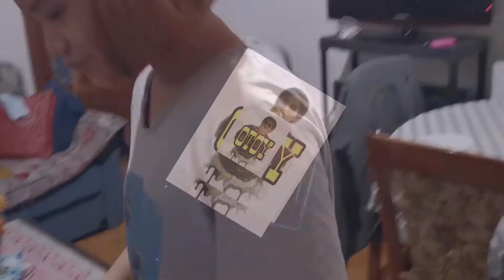COOKING VLOG#PORKGINILING#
HOW TO COOK/PAANO MAGLUTO NG PORKGINILING